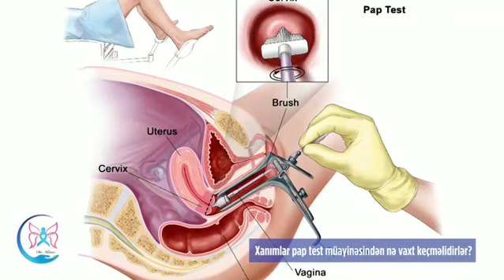Xanımlar Pap test müayinəsindən nə vaxt keçməlidirlər ?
📌 Ünvan: Heydər Hüseynov, Bakı, Milli Onkologiya Mərkəzi, Diaqnostika korpusu